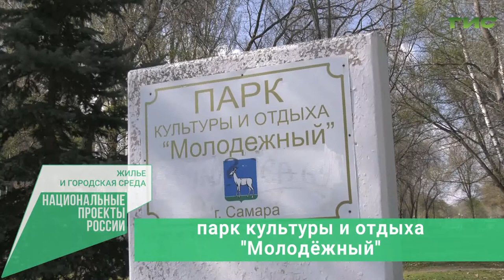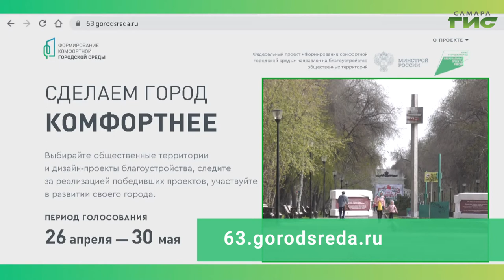Парк "Молодежный" — общественное пространство, участвующее в голосовании по благоустройству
Парк культуры и отдыха "Молодежный" — общественное пространство, участвующее в голосовании по благоустройству на 2022 год в рамках программы "Формирование комфортной городской среды". Голосование с 26 апреля по 30 мая на сайте 63.gorodsreda.ru. От активности жителей зависит, какие пространства преобразятся.